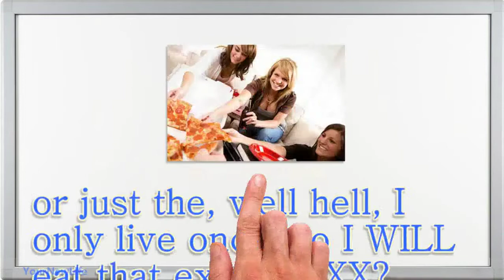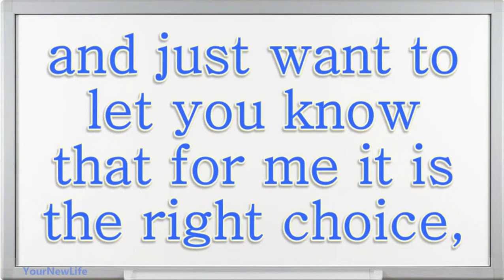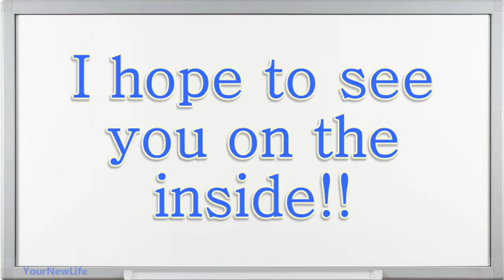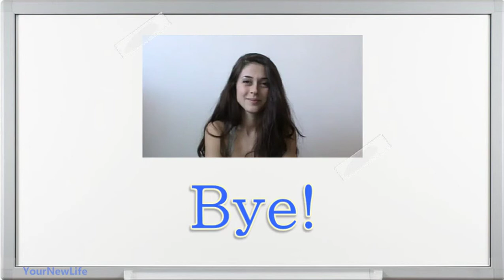Leptin Diet No Matter What You Try To Do To Lose Weight? It Comes Back. This Can Help YOU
*Leptin Diet No Matter What You Try To Do To Lose Weight? It Comes Back. This Can Help*
- An effective diet program for us women that's designed to limit these dramatic swings in leptin in order to allow us to successfully complete our weight loss program and arrive at our ideal weight. Leptin the "satiety hormone", is a hormone made by fat cells which regulates the amount of fat stored in the body. It does this by adjusting both the sensation of hunger, and adjusting energy expenditures.

In humans, many instances are seen where Leptin dissociates from the strict role of communicating nutritional status between body and brain and no longer correlates with body fat levels:
Leptin level is decreased after short-term fasting (24--72 hours), even when changes in fat mass are not observed.
Leptin plays a critical role in the adaptive response to starvation.
Leptin level is chronically reduced by physical exercise training.
Leptin levels are paradoxically increased in obesity.

Leptin is a signaling molecule that's released from your fat cells
and typically is described as the master hormone that regulates fat loss. Leptin plays a significant role in many different systems of your body, and it's especially important to fat loss and overall appetite regulation. Any typical diet intervention and/or exercise routine will stimulate a response in leptin. Because you have at least twice as much leptin as a man, your specific diet approach must be designed to work for you as a woman. This just means you need a different style of nutrition and exercise (if you choose to exercise) to maximize your results. As women we know it's difficult for us to start and stay consistent on a diet long enough to get the results we really want. Low calorie and very strict dieting ("crash dieting") doesn't work for women. Women experience higher leptin highs and lower leptin lows when attempting to diet than do men.

Not only is leptin part of the hunger system, it's also part of the reward system, Lustig says. "When your leptin levels are low, food is even more rewarding. When your leptin levels are high, that's supposed to extinguish the reward system so that you don't need to eat so much, and food doesn't look nearly as good."

An effective diet program for us women must be designed to limit these dramatic swings in leptin in order to allow us to successfully complete our weight loss program and arrive at our ideal weight.

leptin diet,
leptin,
leptin resistance,
leptin reset,
leptin levels,
weight loss,
leptin foods,

Searches related to leptin
leptin supplements
leptin foods
leptin diet
ghrelin
leptin resistance
increase leptin
leptin pills
leptin and ghrelin
wikipedia leptin diet